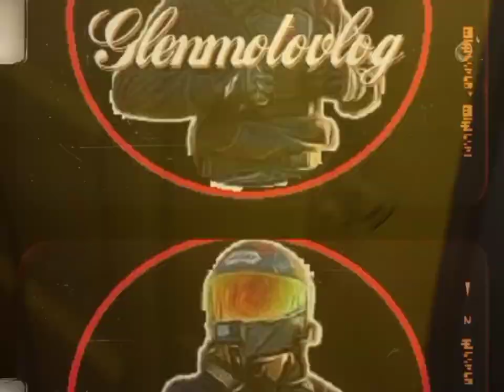Sounds setup, mid & bass / anfrak multicab.. part 2